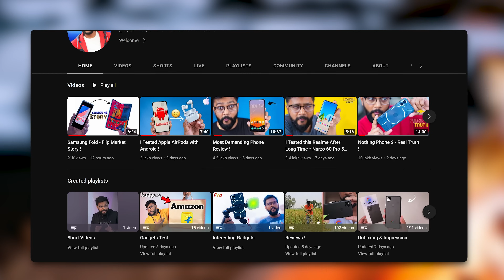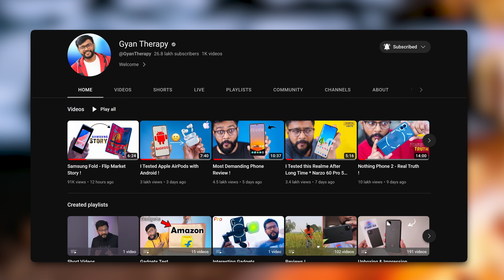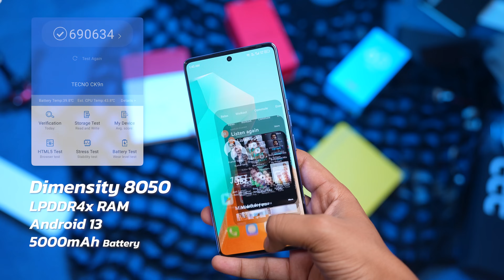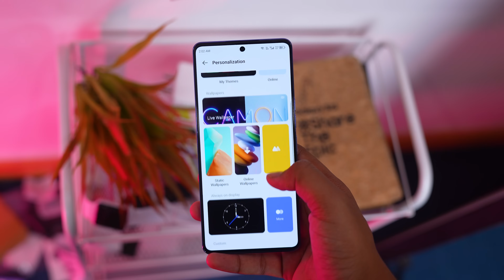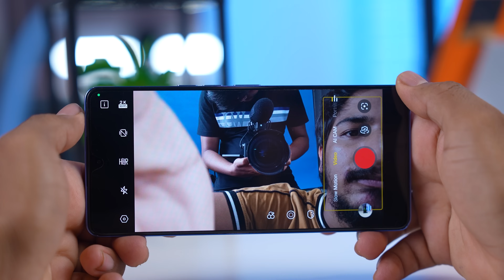Best Camera Phone - Reality Test !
Tecno camon 20 Premier comes with Dimensity 8050, 120Hz Amoled Display, 5000mAh battery with 108MP Ultrawide camera and 50MP Sensor shift OIS

Here is my Tecno Camon 20 Premier 5G Unboxing with camera experience

Check Camon 20 5G via Amazon